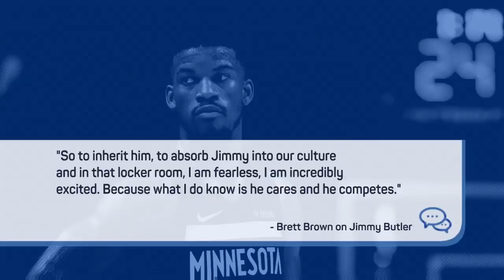Jalen Rose questions if Joel Embiid has finally turned a corner | Jalen & Jacoby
Jalen Rose says that Joel Embiid has turned a corner in his progress, but only if he can remain healthy and available. Jalen and Jacoby also discuss if Markelle Fultz's career is in jeopardy with the Philadelphia 76er's acquisition of Jimmy Butler.